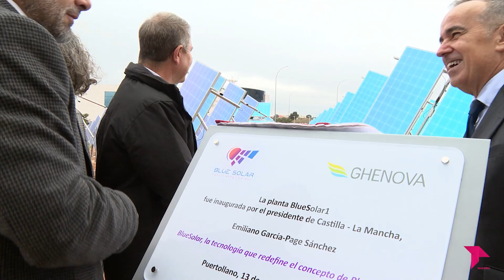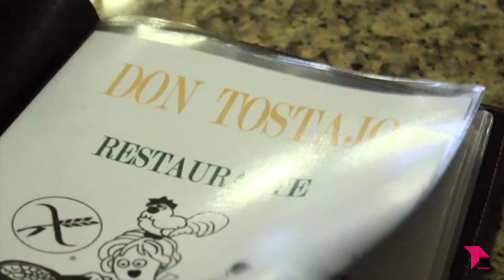TOLEDO AL DÍA/ MIÉRCOLES 13 DE NOVIEMBRE